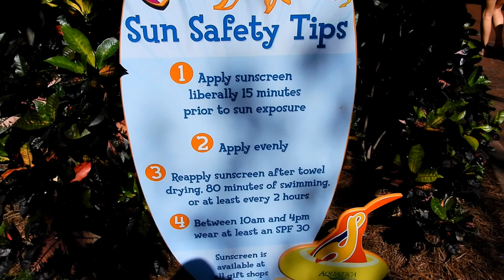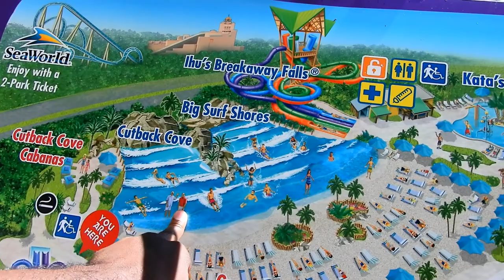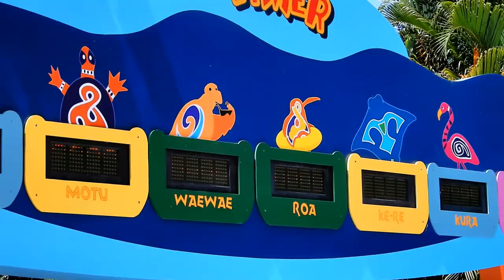Aquatica and the Most Dangerous Day of my Life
Shawn and Sheeka goes to Aquatica during a heavy windstorm